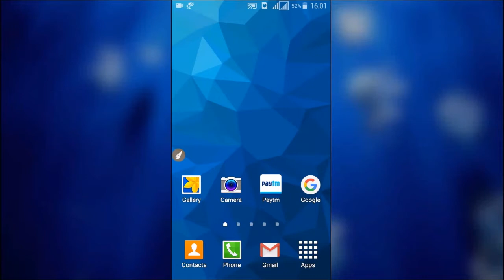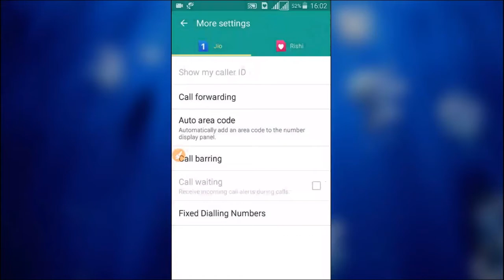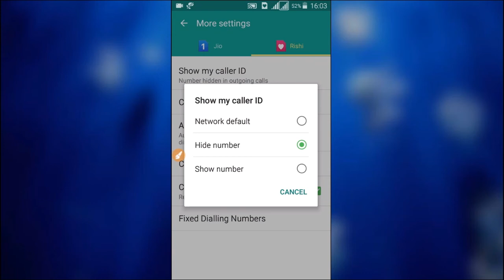How to Hide My Phone Number From Others // How to Call as Private Number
Hello Friends
Is Video me ham apko btayenge ki aap apna Mobile Number bina dikhaye kaise dusro ko call kar sakte ho.
In this Video i will tell you how you can call to others without showing your number.

धन्यवाद